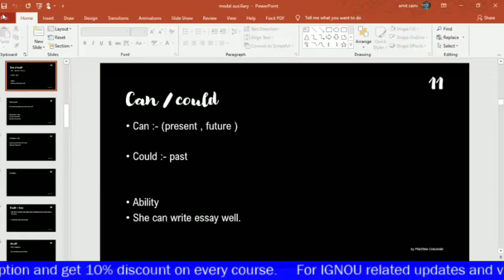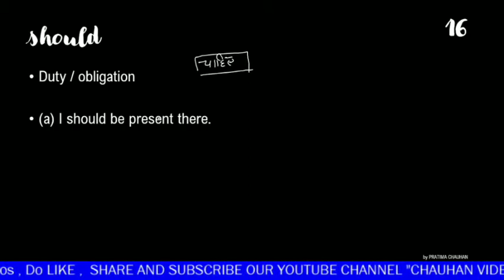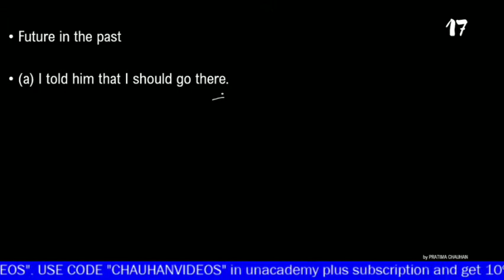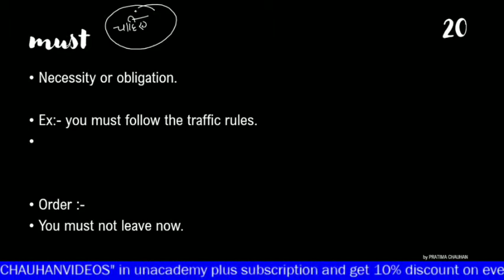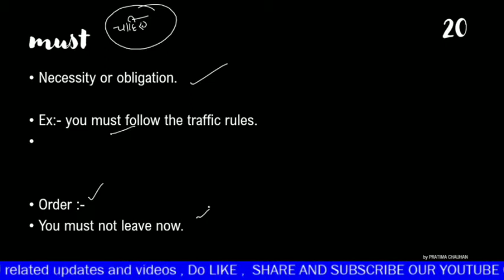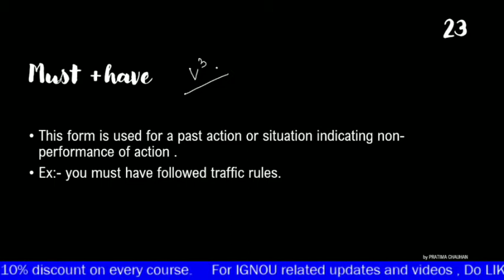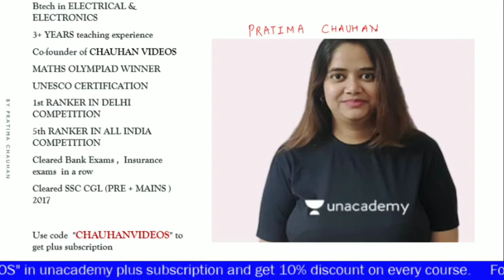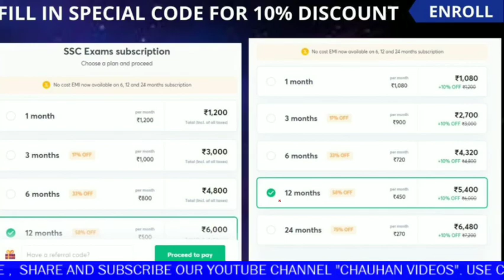HOW TO USE SHOULD AND MUST UNACADEMY CLASSES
how to use should and must english grammar ssc cgl chsl unacademy classes